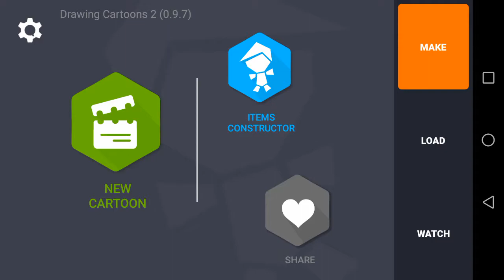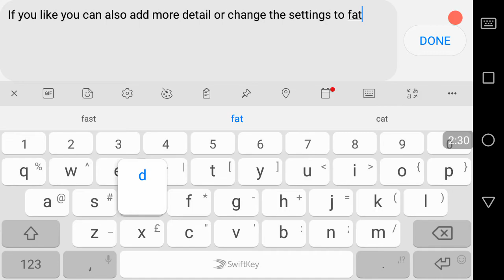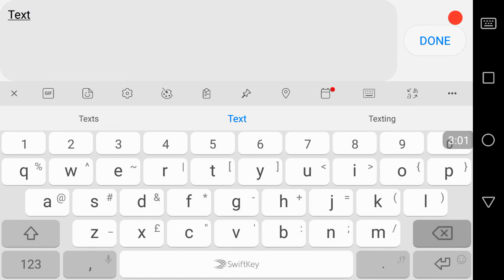Drawing Cartoons 2: Tutorial On How To Walk